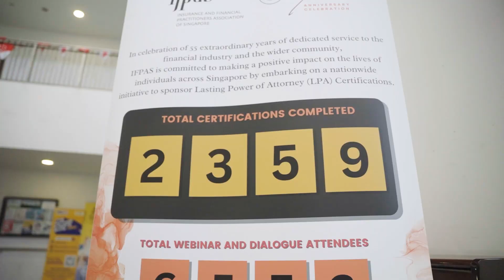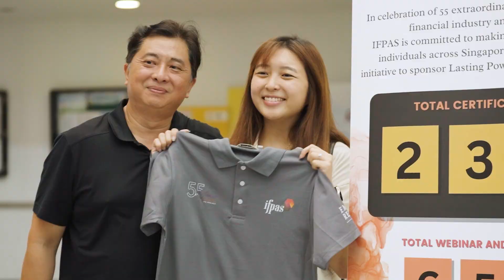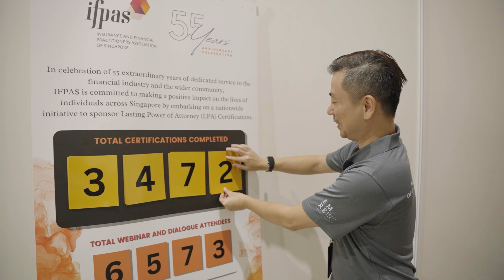IFPAS LPA Mega Event Sponsorship [18 August 2024]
🎉 Celebrating Success: LPA Certification Initiative Highlights 🎉

As part of our commitment to serving both the financial industry and the community, this initiative has touched the lives of many Singaporeans by raising awareness of the importance of the LPA. We’re proud to have sponsored and certified 3️⃣4️⃣​7️⃣​2️⃣ individuals, with 1,113 certified at a landmark event hosted at Toa Payoh West Community Club on 18 August 2024.

💌 In collaboration with Keystone Clinic & Surgery and Emre Legal LLC, we held a series of engaging webinars and talks that attracted more than 6,000 participants across Singapore. Special thanks to the 400 LPA Ambassadors who have helped us bring this vital message to the community.👏

📽️ Check out the highlights from this incredible event!